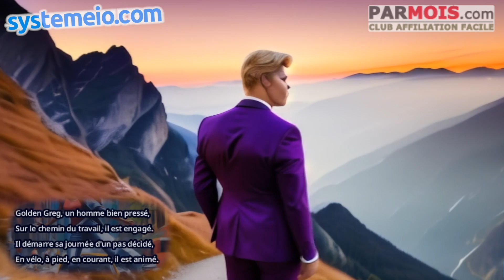🏞️🚴‍♂️🏃‍♂️🏊‍♂️⛰️ L'Aventure de Golden Greg dans les Alpes Suisses ! 🌄💼💻 :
Salut tout le monde ! 👋 Laissez-moi vous emmener dans le voyage de Golden Greg, l'homme en mouvement ! 🌟

🌄 Commençant sa journée avec les magnifiques Alpes suisses en arrière-plan, Greg part à pied, à vélo, et même nage dans les lacs cristallins pour rejoindre sa cabane en bois dans la nature sauvage ! 🏞️🚴‍♂️🏃‍♂️🏊‍♂️

🏡 Une fois arrivé dans sa confortable cabane, il se plonge dans son travail avec une vue que la plupart d'entre nous ne peuvent que rêver - les majestueuses Alpes suisses ! 🖥️🏔️

🌙 Et quand la nuit tombe, Greg s'endort souvent à son bureau, perdu dans la beauté de cette nature préservée. 🌌💤

Rejoignez-nous pour célébrer la vie unique et aventureuse de Greg, où la nature et le travail s'entremêlent en harmonie. 🌍👔🏞️

BuilderAll est fait pour vous si votre activité est dans cette liste :
🤝 Marketing de Réseau
💡 Marketing d’Information
👨🏽‍🏫 Consulting
📠 Auteurs
🎤 Conférenciers
💻 Business en Ligne
👩‍⚖️ Coaching
📦 E-Commerce
📈 Crypto Marketing
💰 Vente Directe
👥 Agence de Marketing
👀 Promotion Personnelle
💎 Ventes Professionnelles
👩‍🍳 PME/TPE